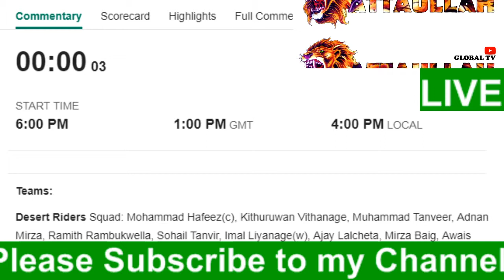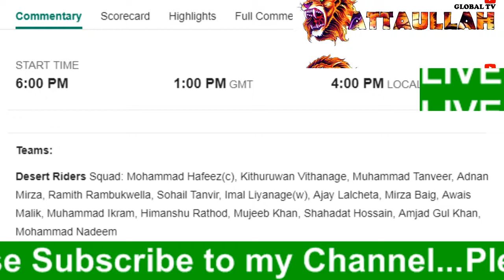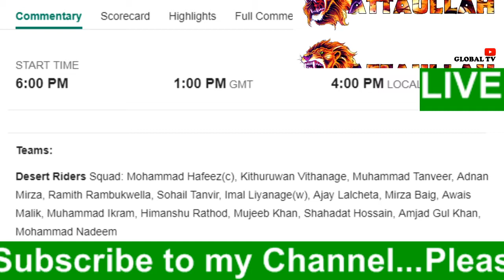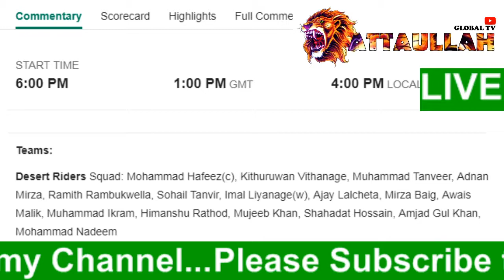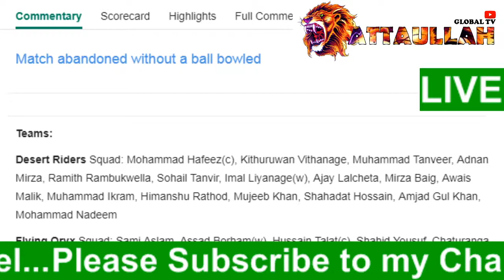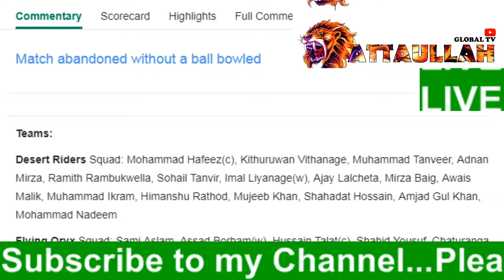Desert Riders vs Flying Oryx | Live | 3rd Place Play-off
Teams:

Desert Riders Squad:
Mohammad Hafeez(c), Kithuruwan Vithanage, Muhammad Tanveer, Adnan Mirza, Ramith Rambukwella, Sohail Tanvir, Imal Liyanage(w), Ajay Lalcheta, Mirza Baig, Awais Malik, Muhammad Ikram, Himanshu Rathod, Mujeeb Khan, Shahadat Hossain, Amjad Gul Khan, Mohammad Nadeem

Flying Oryx Squad:
 Sami Aslam, Assad Borham(w), Hussain Talat(c), Shahid Yousuf, Chaturanga de Silva, Saad Nasim, Bilawal Iqbal, Harmandeep Singh, Abdul Rashid, Naveed Malik, Daniyal Bukhari, Musawar Shah, Imran Ashraf, Jassim Khan, Nouman Sarwar, Valeed Veetil, Sompal Kami